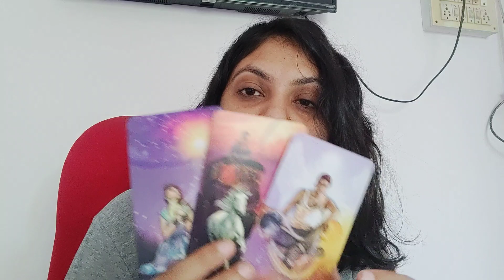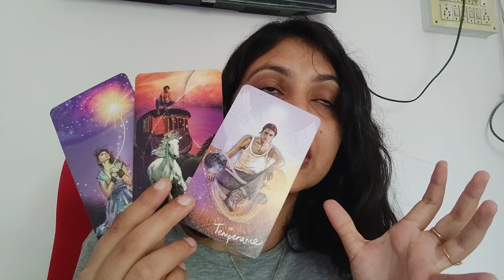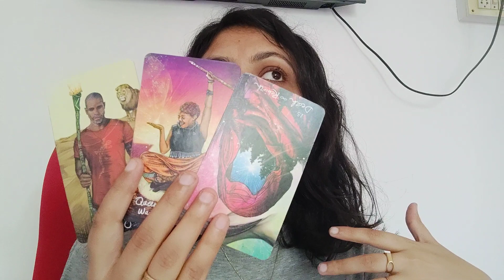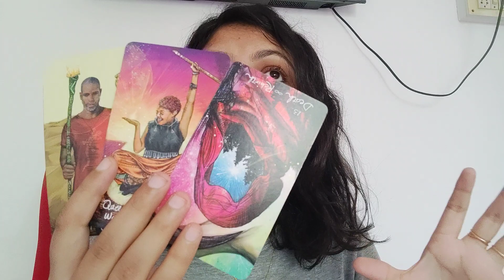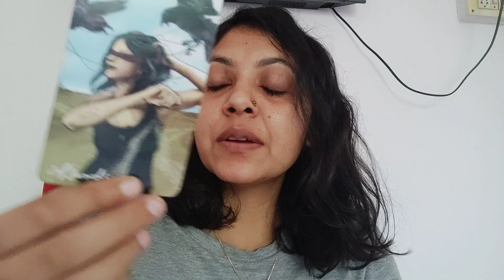SAGITTARIUS ♐ , CURRENT FEELINGS OF YOUR PERSON ❤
FOR PERSONAL HEALING SESSIONS IN MUMBAI ( ONLY VALID FOR MUMBAI PEOPLE) , 7 DAYS PACKAGE
HOME VISIT IS APPLICABLE FOR NEARBY AREAS OF ANDHERI ONLY :

MY PLACE  : 11000 INR
HOME VISIT : 15000 INR

WANNA LEARN FROM ME :

REIKI ALL LEVELS(TILL MASTER)

KUNDALINI REIKI MASTER LEVEL (REIKI MASTER IS MANDATORY FOR THIS)

TAROT ONE ON ONE CLASSES
 FROM BASIC TO ADVANCE
20 DAYS COURSE (SUBJECT TO AVAILABILITY)

PRE RECORDED
BASIC TO INTERMEDIATE COURSE
INDIANS : 11000 INR
OTHERS : 175 DOLLARS

BEFORE MAKING ANY PAYMENTS PLEASE ASK ME.. READINGS ONLY ON APPOINTMENT BASIS.. DNT SEND ME MONEY BEFORE ASKING.

NO REFUNDS FOR ANYTHING ONCE THE PAYMENT IS DONE. SO MAKE YOUR MIND BEFOREHAND.

THANKS ❤❤❤❤
LOVE AND LIGHT
ANJALLI